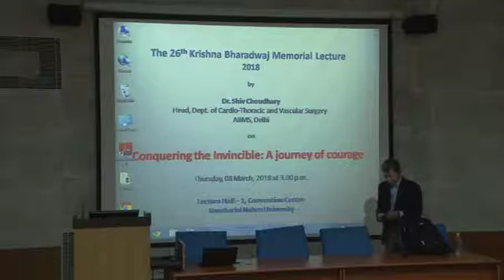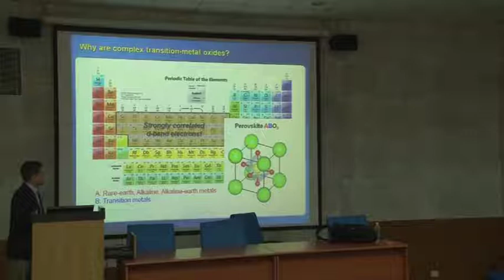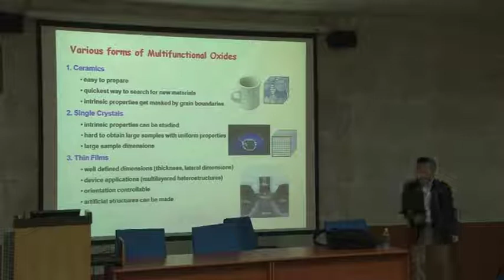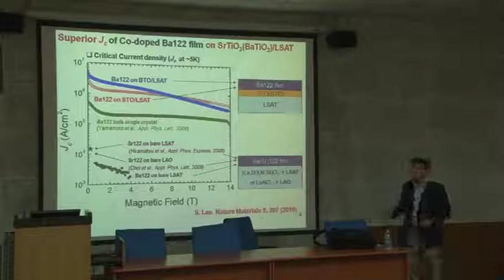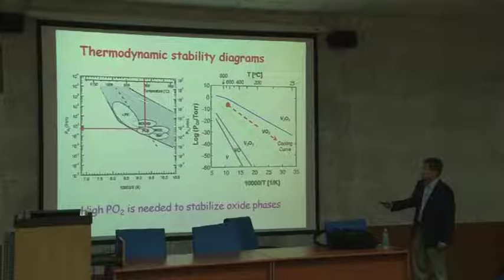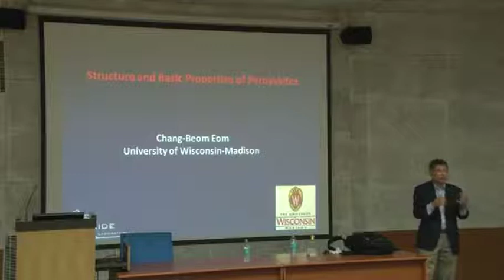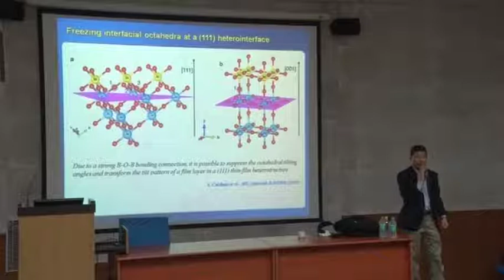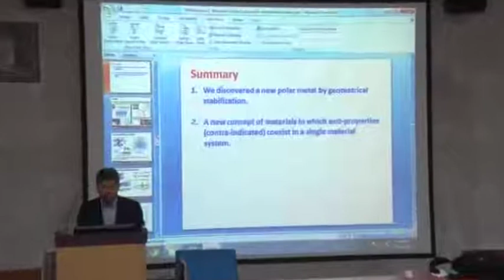GIAN@JNU: Multifunctional Complex Oxide 1/6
Multifunctional Complex Oxide Thin Film Heterostructures by Design
Prof. Chang-Beom Eom University of Wisconsin-Madison, USA
20 - 30 March, 2018